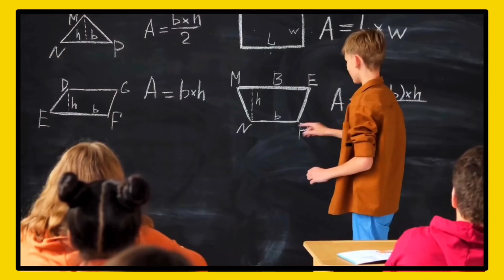🔴MSBTE Exam Time Table Winter 2023 MSBTE New Update Msbte Latest News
uday samant latest updates,
msbte winter 2023 exam offline,
msbte exam offline,
uday samant live,
uday samant,
college reopen in mumbai,
msbte online exam cheating,
msbte new update,
msbte exam,
msbte exam,msbte new update,msbte winter 2023 exam,msbte latest update,msbte mock test,msbte new update today,
uday samant latest news,
uday samant live,
uday samant college news,
uday samant new circular,
uday samant exam online,
how to cheat in msbte online exam,
msbte exam cheating tricks,
msbte update
on mobile
how to cheat in online exam
how to cheat msbte online exam
msbte cheating tricks
msbte new update today
msbte winter 2023
online cheating exam
bgmi hacker
cheating in exam

dilip kumar kabrastan
diploma exam news today
facebook live kaise kare
how to cheating in board exam
msbte app cheating
msbte exam app
msbte exam app cheating
msbte exam cheating
msbte exam tricks

other keywords -
exam update news, last year exam news,